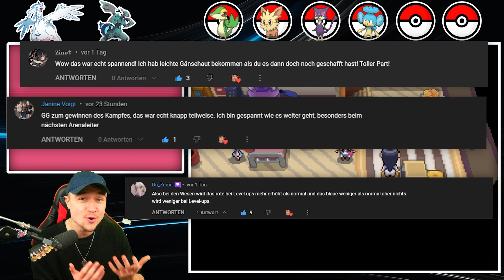Unser erstes Opfer im Team ... ⚫ Pokémon Schwarz Nuzlocke #5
Moin Friendos!

👀 Hier findest du die komplette Playlist zu Pokémon Schwarz Nuzlocke! Du willst ja keinen Part verpassen

Ansonsten unsere Sonder-Regeln:
- Finden wir einen neuen Encounter in einem Doppel- oder Hordenkampf: Nehmen wir das Pokémon ganz links.
- Legendäre Pokémon: Ja.
- Geschenkte Pokémon: Ja
- Mit NPC's Pokémon tauschen? Nein.
- Items Pro Kampf: 3, wenn der Gegnertrainer einen Trank verwendet immer +1.

An der Stelle Danke ich euch für euren Support!💗 Aktuelle Umlaut-Major:
- Sabrina Mo (8. Monat)
- Nuri (5. Monat)